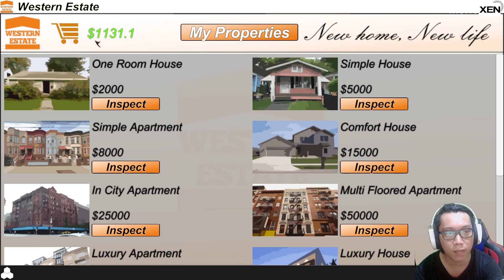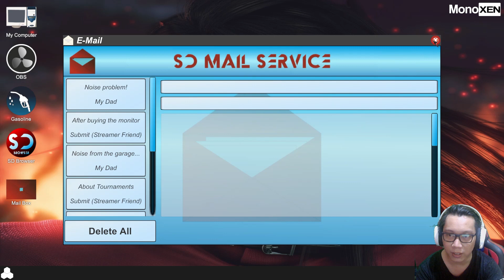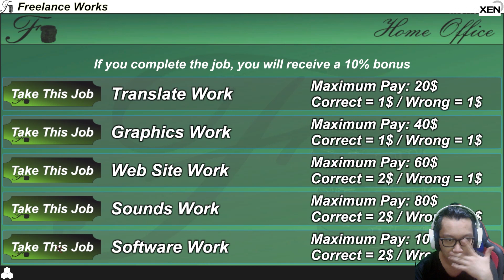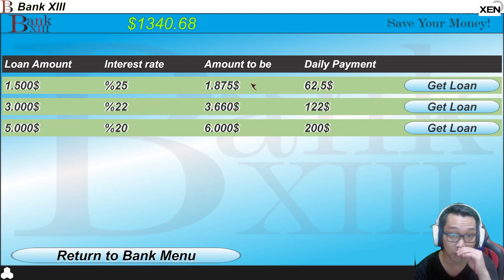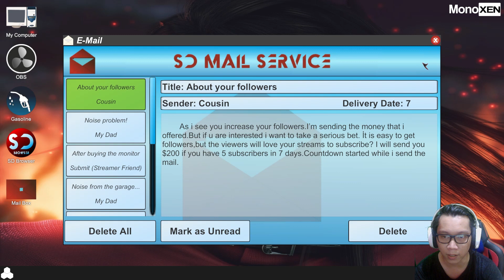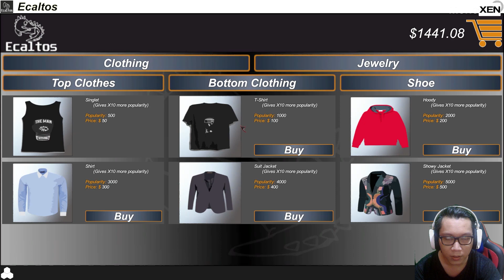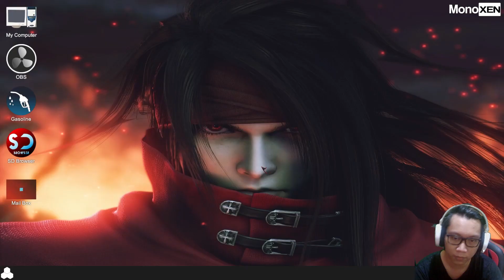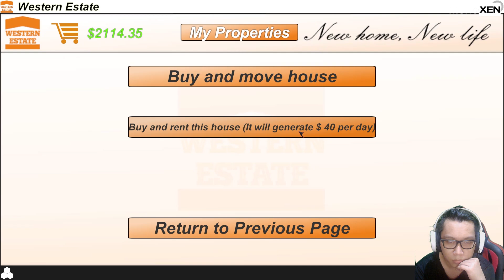UDA PINDAHAN KOST AJA NIH!! RUANGAN BARU - STREAMER DAILY INDONESIA #2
Gaming PC Spec:
RX 580
RAM 16GB

-No Toxic
-No Ribut-Ribut